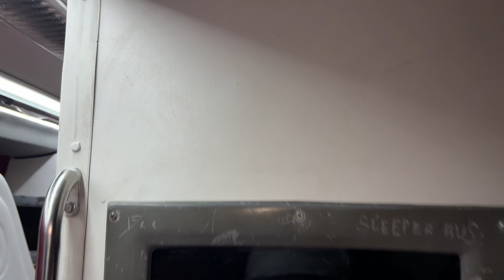Kainat Travel Sleeper Bus Need to pay attention on cleaning before journey